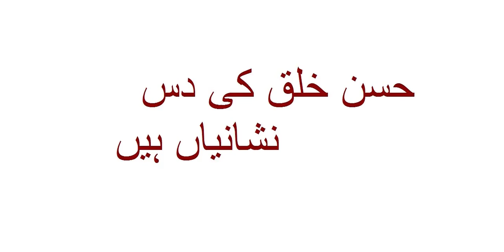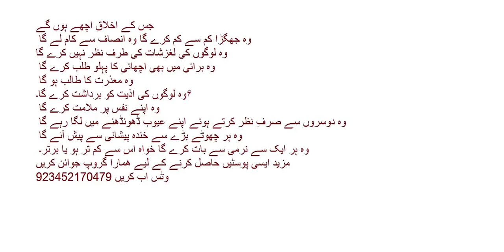There are ten signs of good character